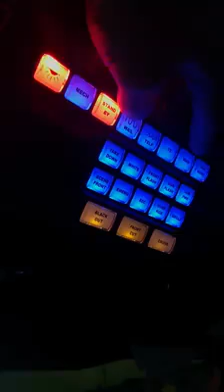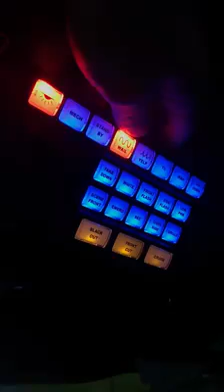Whelen carbide siren with a dual tone amplifier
Courtesy of Morgan sanshuck